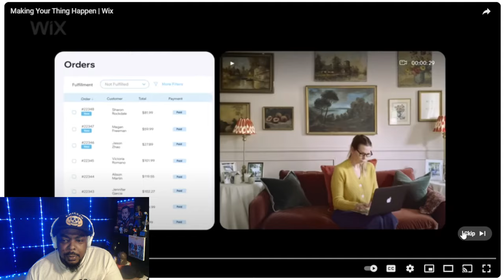Pop The Balloon Or Find Love |Episode 11| REACTION